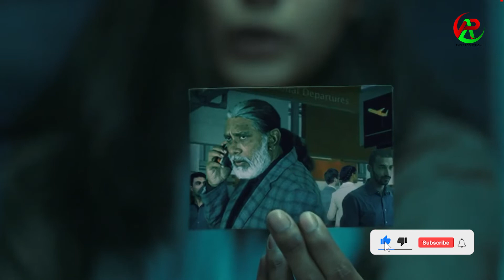মম এখন রিফিউজি | Refugee Trailer | Zakia Bari Mamo | Bangla New Web Series | Movie Update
Presenting Zakia Bari Mamo's new upcoming Web Series "Refugee Trailer | রিফিউজি". Concept & Voice-Over by Rintu Parvez.

Hope you will enjoy all of our exciting videos on Will To Win!

Video Name: Refugee Trailer | রিফিউজি
Script : Rintu Parvez
Voice-Over : Rintu Parvez
Edit :  MK Team
Production : Axis Production

Axis Entertainment YouTube channel is the complete package of unlimited entertainment.

*** ANTI-PIRACY WARNING ***
This content is Copyright to Axis Entertainment. Legal action will be taken against those who violate the copyright of the following material presented!